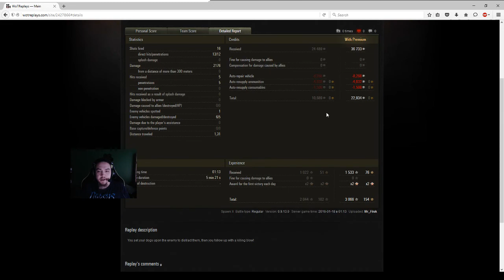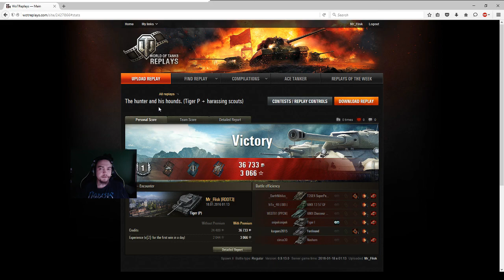The hunter and his hounds (Tiger P + Harassing scouts)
So much fun :D

My PC Specs:

Tower: Corsair Graphite 760T V2 in arctic white finish
Motherboard: Asus ROG Rampage V Extreme
CPU: Intel Core i7 5960X Extreme Unlocked, Haswell-E, 8 cores 3.0GHz extreme overclocked to 4.4GHz and water-cooled
Memory: 32GB (4x8GB) Corsair DDR4 Dominator Platinum @ 3000MHz
Graphics Cards: 3 x 6GB  nVidia EVGA GTX 980 Ti configured in 3 way SLI with water-cooling and overclocking.
PSU: 1200W Corsair HXi 80PLUS Platinum
Storage: 512GB Samsung 850 PRO SSD, 1.2TB Intel 750 PCI-E SSD, 1TB Seagate SSD/HDD hybrid
OS: Windows 10 Pro 64bit
Optical Drive: LG 16x Blu-ray / DVD Reader + Writer
Water-cooling is done via one dual and one triple radiator.